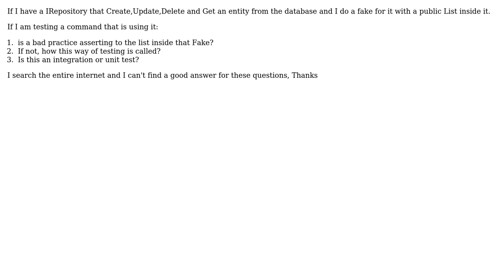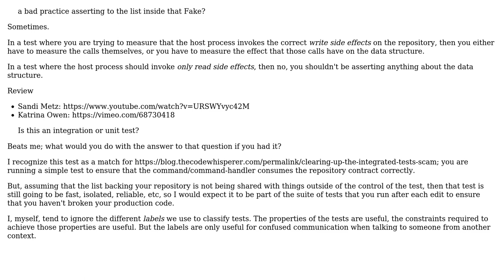Software Engineering: Asserting against Fakes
With thanks & praise to God, and with thanks to the many people who have made this project possible! | Content (except music & images) licensed under CC BY-SA | Music | Images & others | With thanks to user VoiceOfUnreason user Leonardo Mangano and the Stack Exchange Network Trademarks are property of their respective owners. You are responsible for your own actions.